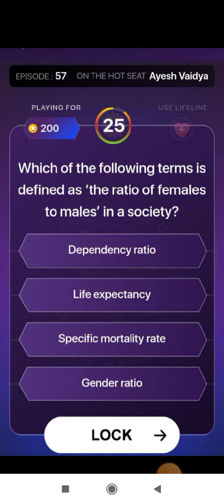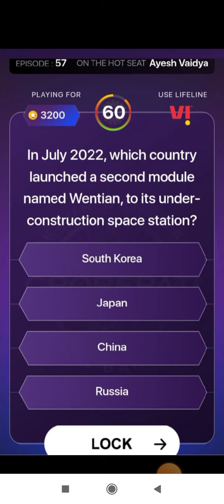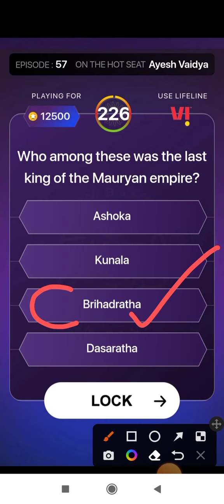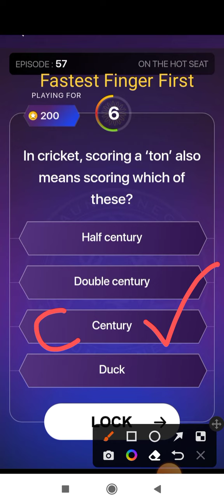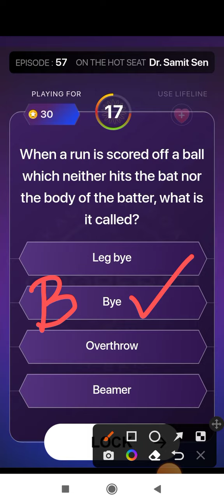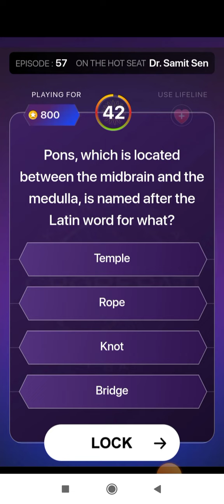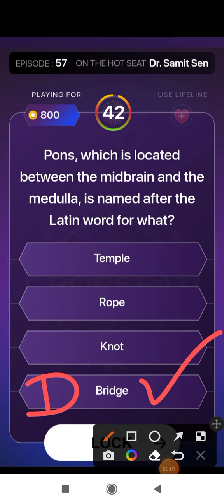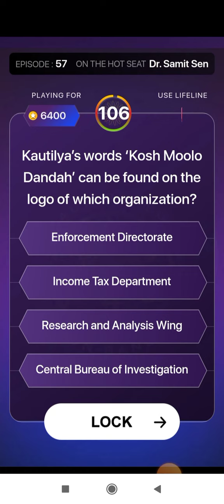Kaun Banega Crorepati || 24 October 2022 || Episode-57 || KBC Play Along Answers